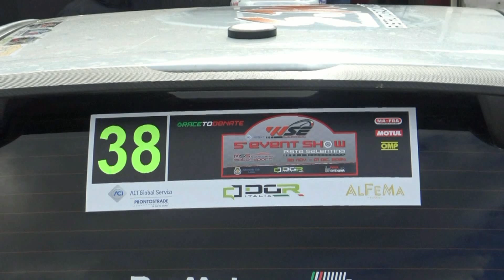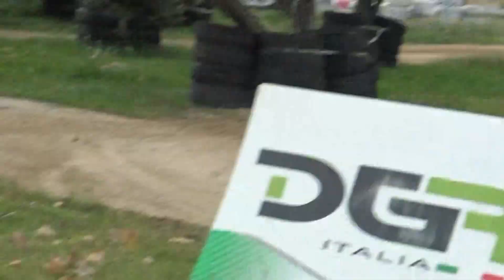VANTAGGIATO-CARDIGLIANO event 5° EVENT SHOW PISTA SALENTINA 2024